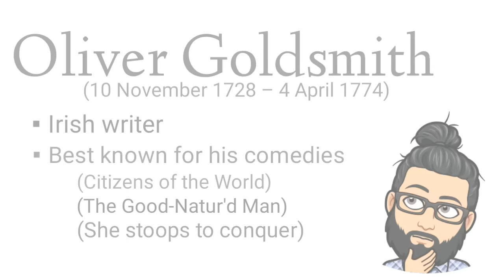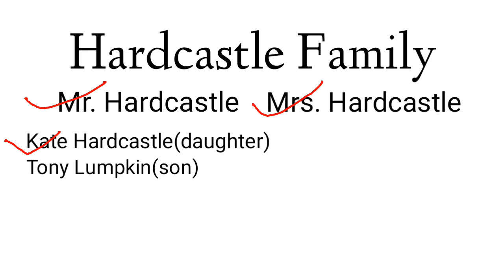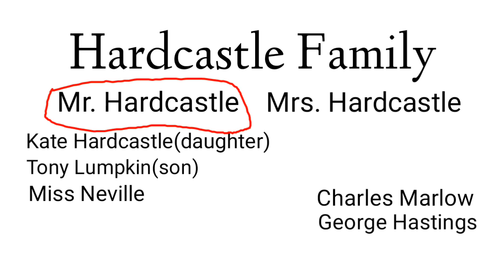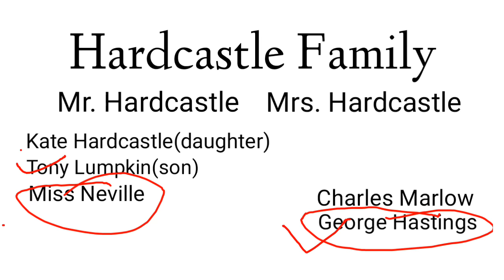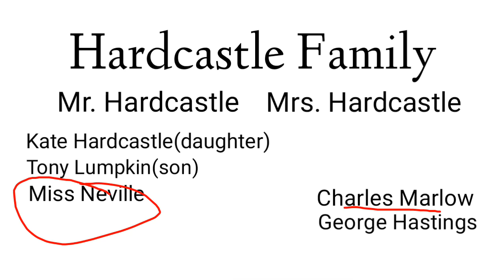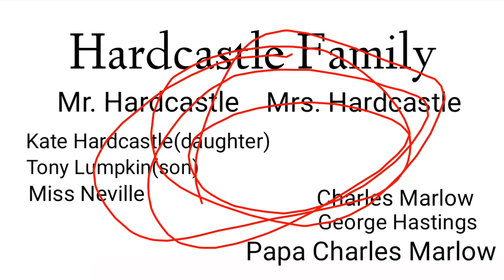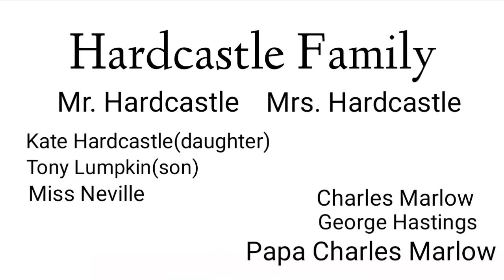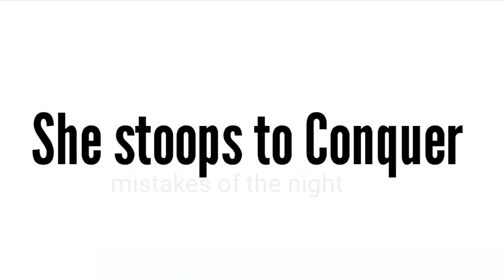she stoops to conquer in hindi by Oliver Goldsmith summary and full explanation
she stoops to conquer in hindi
Summary analysis and explanation